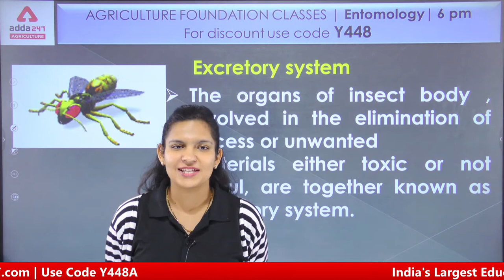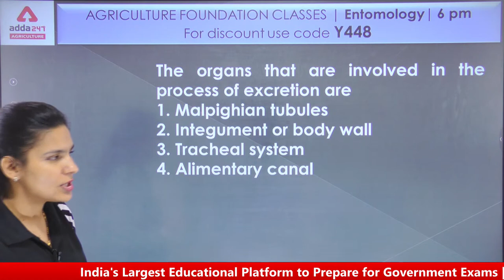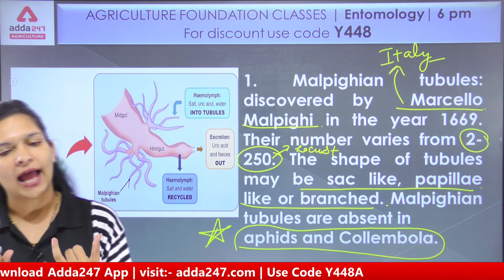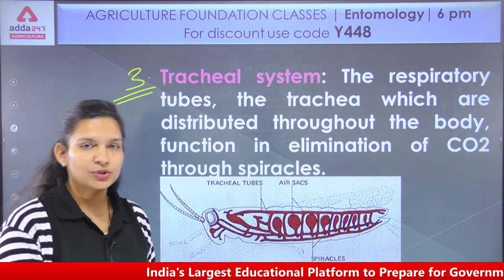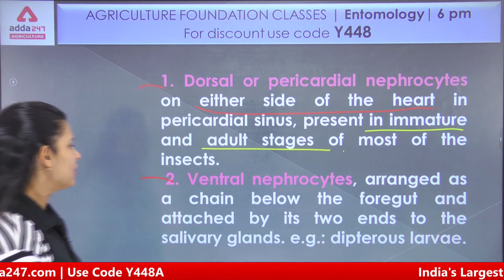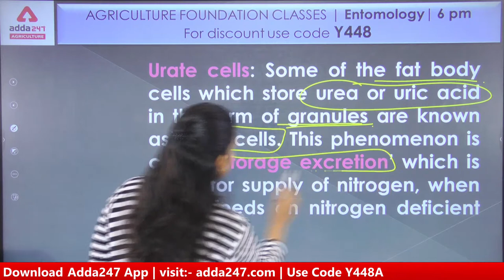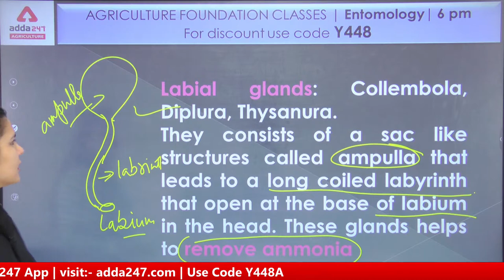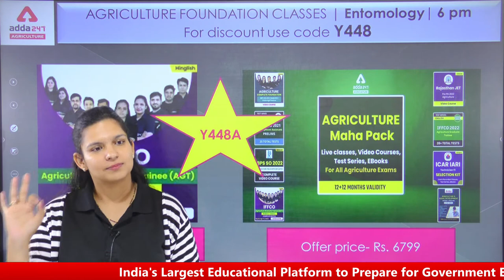Agriculture Foundation Classes | Entomology #58 | Insect Excretory System | Rajasthan Pre-PG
Agriculture Foundation Classes | Entomology #58 | Insect Excretory System | Rajasthan Pre-PG JET 2022 | NABARD | IBPS-AFO | State Agri Exams by Dr. Meenakshi Rathi

Agriculture Foundation Classes for IBPS SO AFO (Agriculture Field Officer), NABARD Agriculture Exam, JET 2022 Exam and All State Agriculture Exams. If you are thinking for Agriculture Coaching then Watch our Daily Live Agriculture Classes for Agriculture Officer Exam Preparation, Any other Agriculture Exam Preparation, Agriculture Vacancy 2022.

9.00 AM  - Current Affairs | Agri Current Affairs

9.30 AM - IBPS AFO Rapid Fire Agronomy
10.00 AM - IBPS AFO Rapid Fire Fisheries
10.30 AM - IBPS AFO Rapid Fire Horticulture
11.00 AM - IBPS AFO Rapid Fire Plant Pathology
11.30 AM - IBPS AFO Rapid Fire Genetics & Plant Breeding

12.00 PM - IFFCO AGT Vacancy 2022 Soil Science
12.30 PM - IFFCO AGT Vacancy 2022 English
01.00 PM - IFFCO AGT Vacancy 2022 Agricultural Engineering
01.30 PM - IFFCO AGT Vacancy 2022 Maths
02.00 PM - IFFCO AGT Vacancy 2022 Entomology
02.30 PM - IFFCO AGT Vacancy 2022 GS
03.00 PM - IFFCO AGT Vacancy 2022 Animal Husbandry
03.30 PM - IFFCO AGT Vacancy 2022 Reasoning
04.00 PM - IFFCO AGT Vacancy 2022 Agrometeorology

4:00 PM - FSSAI CBT 2 Food Safety Ecosystem
5.00 PM - Agriculture Foundation | Agronomy
6.00 PM - Agriculture Foundation | Forestry
7.00 PM - Agriculture Foundation | Horticulture
8.00 PM - Agriculture Foundation | Genetics & Plant Breeding
9.00 PM - Agriculture Foundation | Plant Pathology